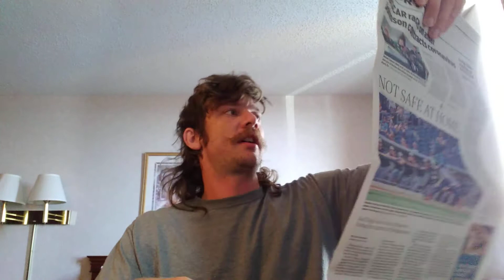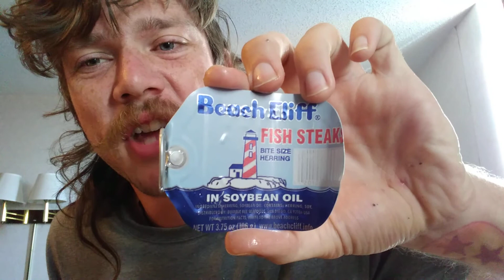Texarkana Twins prevail over Amarillo Sod Dogs/Beach Cliff Fish Steak in Soybean Oil Review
10July20
Ep. 7

dC talks about the 6-5 Texarkana Victort over Amarillo and bitterly eats Beach Cliff Herring Fish Steaks